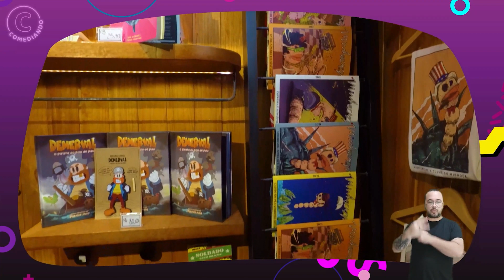Patrick Maia no COMEDIANDO com Danubia Lauro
Natural de São Caetano do Sul, São Paulo, Patrick Maia é comediante, roteirista, diretor, empresário e agitador cultural. Nascido em 1985 e publicitário (no papel), trabalha no meio artístico desde 2009, quando iniciou na comédia Stand Up. No Stand Up Comedy, Patrick assina 4 especiais: Piadas Para Pessoas (2014), Home Office (2016), Partiu Stand Up *(2016) e *Linhas Tortas (2018).

Patrick é o criador do Clube Do Minhoca, um clube de comédia no centro de São Paulo que revolucionou a cena Stand Up nacional, apresentando os maiores comediantes da atualidade e uma vasta seleção de novos notáveis. Também criou e dirige a Banca do Minhoca, editora especializada em livros e impressos de comédia, produzidos pelos comediantes. Dentre eles, a Minhocazine, a única revista de humor impressa por assinatura em circulação no país e “Entendeu ou quer que eu desenhe?”, um livro de ilustrações de sua autoria, com quase 10.000 cópias vendidas.

Patrick também tem projetos paralelos musicais, tendo lançado o álbum autoral “Patrick Maia is a Poser” nas plataformas digitais em 2021. Na Televisão, trabalhou em programas como Agora É Tarde (Roteiro), MTV (apresentador) e Pânico na Band (apresentador) além de participação em diversos formatos do Comedy Central Brasil. Hoje, se dedica aos projetos relacionados ao Clube do Minhoca, como o Minhoca Rádio Show (podcast diário) e o que mais ele inventar.

CLUBE DO MINHOCA
Os melhores comediantes da cena stand-up nacional em um ambiente diferente de todos os que você já colou. No Clube do Minhoca, os fãs de comédia se sentem em casa. Os visitantes e os comediantes dividem o mesmo espaço tanto na hora do show quanto no Piano Bar. Aqui não é um zoológico, onde você vê de longe. Aqui é um safari (mas não toque nos comediantes). Os melhores e mais engraçados comediantes do Brasil pisam semanalmente no palco do Minhoca. O Clube também valoriza novos talentos, convida caras novas para os shows e também abre noites de microfone aberto.

@danubialauro @patrickmaia @clubedominhoca clubedominhoca patrickmaia comediando standup clubedecomédia polocultural arte cultura